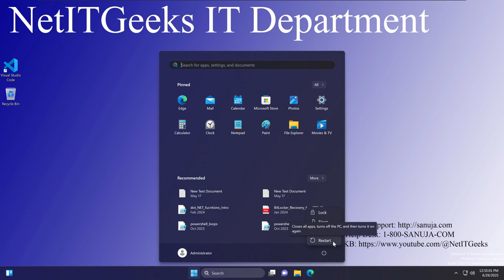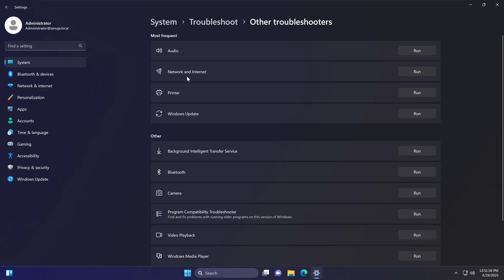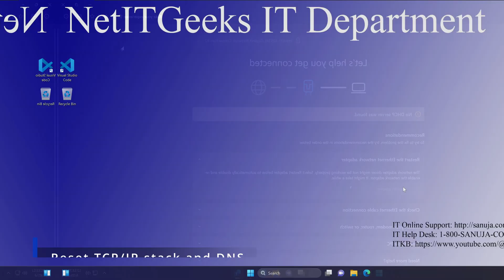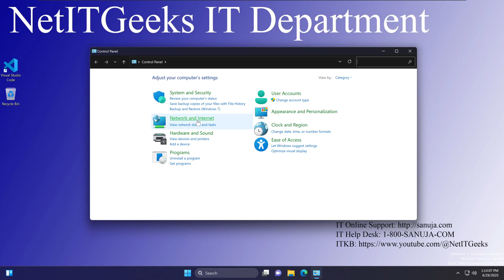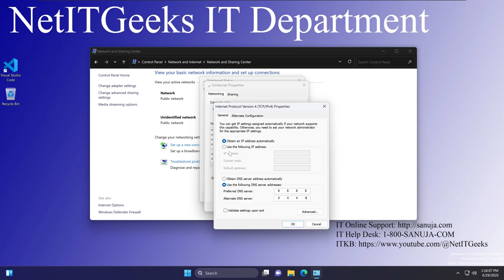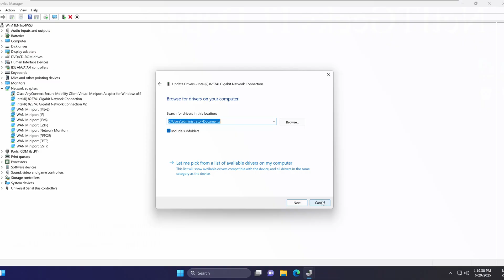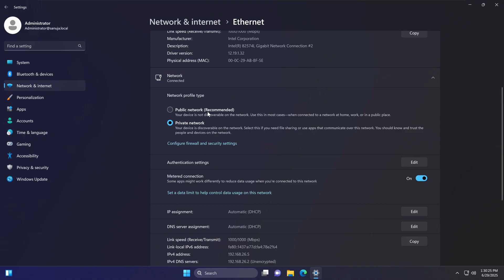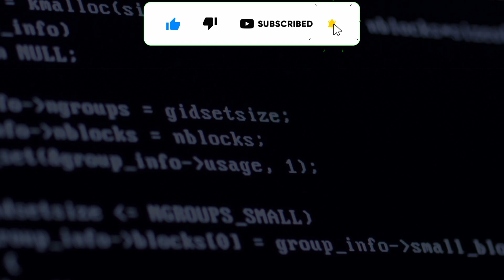Fix Ethernet Connected, but no Internet - Windows 11 (also works on previous Windows versions)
Tutorial on how to troubleshoot and resolve (fix) the Ethernet connected, but no Internet issue on a Windows 11 machine. These methods will also work on pervious Windows client and server versions.

Chapters:
00:08 - Reboot
00:32 - Inspect the physical network connections
01:49 - Network Troubleshooter
03:47 - Reset TCP/IP stack and DNS
netsh winsock reset Windows socket API
netsh int ip reset TCP/IP settings
ipconfig /release and /renew Renew your IP address
ipconfig /flushdns Clear DNS cash
05:32 - Confirm Network Adaptor Settings
07:49 - Update network driver
08:55 - Disable Proxy
09:37 - Disable Metered Connection
10:18 - Switch network profile type
10:55 - Network Reset

Co-producer and technical advisor:
Manuja Senanayake